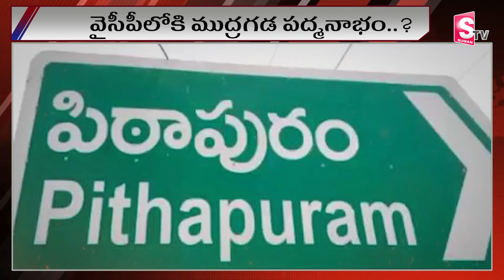వైసీపీలోకి ముద్రగడ..?| Mudragada Padmanaban to join in ysrcp party | Sumantv Kandukur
Watch►వైసీపీలోకి ముద్రగడ..? |  | Mudragada Padmanaban to join in ysrcp party | Sumantv Kandukur